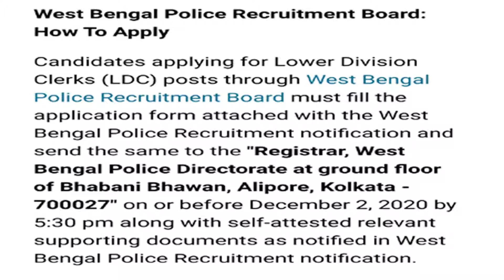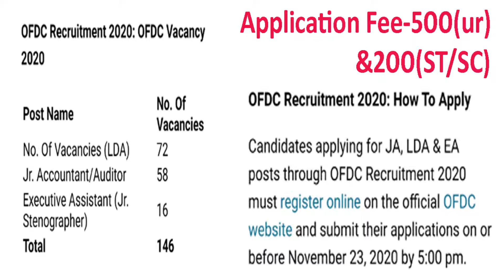West Bangal police job recruitment 2020 | Odisha forest job recruitment 2020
In this video about  West Bengal police job recruitment and  Odisha forest job recruitment 2020